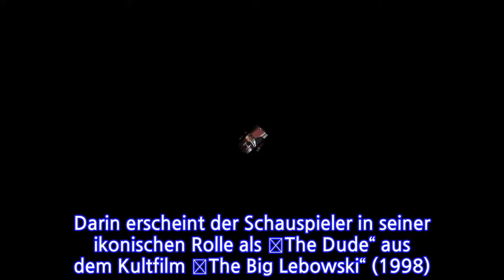Kommt ein „The Big Lebowski 2“? Jeff Bridges heizt bei Twitter Spekulationen an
Strickjacke, Sonnenbrille, fettige Haare – und fertig ist „The Dude“. In diesem Aufzug hat sich „The Big Lebowski“-Darsteller Jeff Bridges bei Twitter gezeigt – und damit die Gerüchteküche um einen neuen Film angefacht. Los Angeles